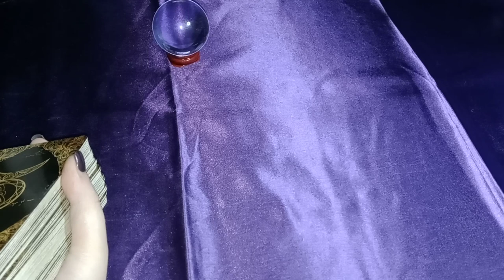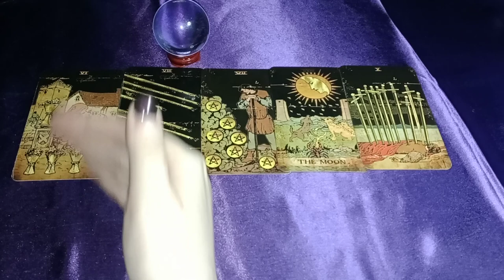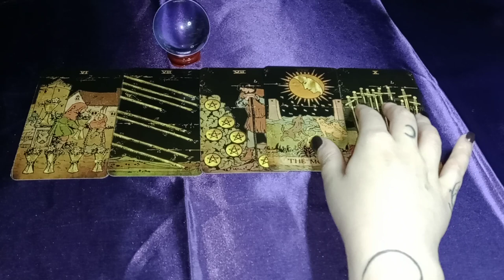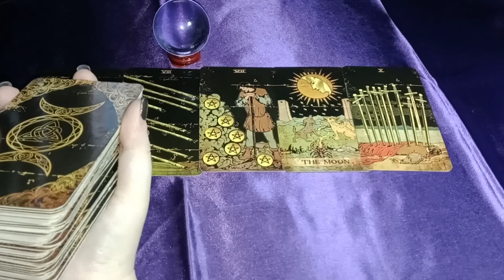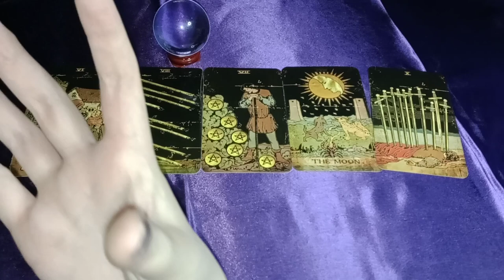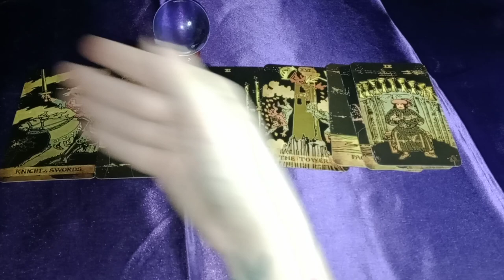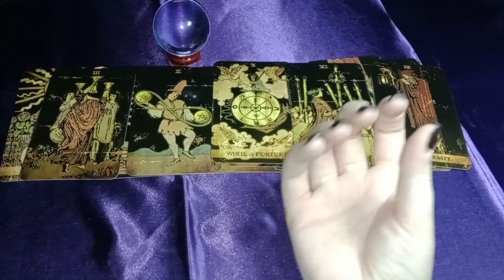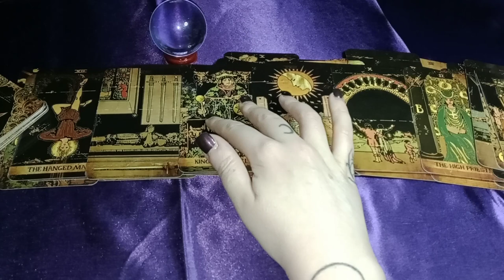YOU USED TO FEEL THIS CROSSED OVER LOVED ONES ENERGY AROUND YOU AND THEN IT STOPPED - THIS IS WHY